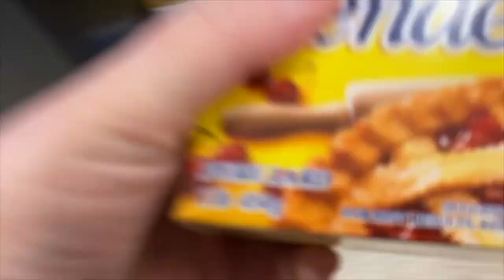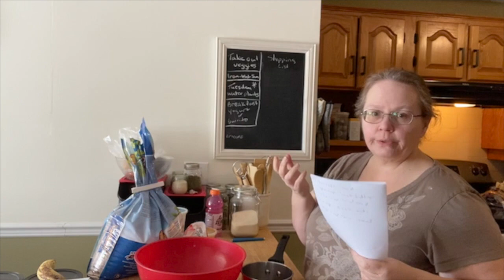Food for birds, and us too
When you want to make some good food for some birds you end up making some good food for yourself too.

Any all all things Birds from the Audubon Society.  If you are going to make food for birds you go to the pros.  :). Thank @NationalAudubon

Of course I used an All Recipes page for the pie filling.  It seems the flavours they have work well for me.  I may have to broaden my horizons.

Great food for your feathered friends.  Thanks to you too @armstrongbirdfood9441

Our seeds

Come visit PEI.